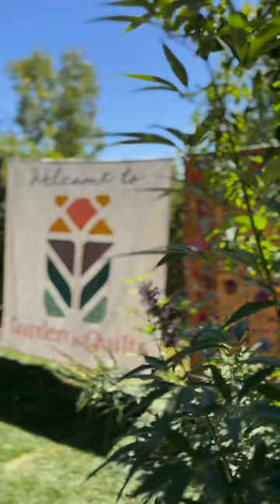Garden of Quilts 🌸